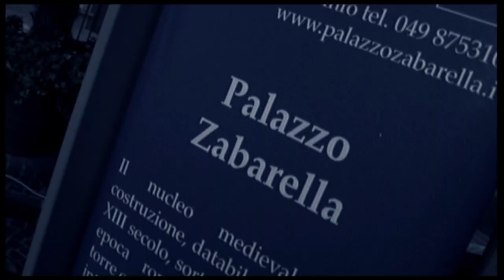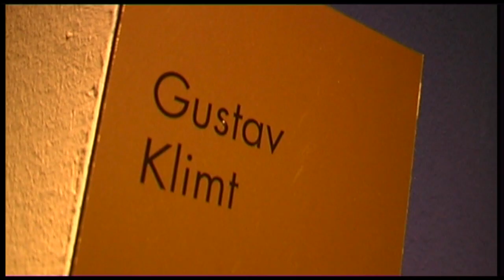Il Simbolismo in Italia - Padova, Palazzo Zabarella 1 ottobre 2011 -- 12 febbraio 2012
"Il Simbolismo in Italia". L'appuntamento, per molti versi imperdibile, è dal primo ottobre di quest'anno al dodici febbraio del 2012, a Padova, in Palazzo Zabarella.
A realizzare questa nuova impresa la Fondazione Bano, ha chiamato Fernando Mazzocca e Carlo Sisi con Maria Vittoria Marini Clarelli, direttore della Galleria Nazionale d'Arte Moderna di Roma.
Il tema e l'ambito sono ben noti: a cavallo tra Otto e Novecento, l'inconscio irrompe nell'arte e nulla sarà più come prima.